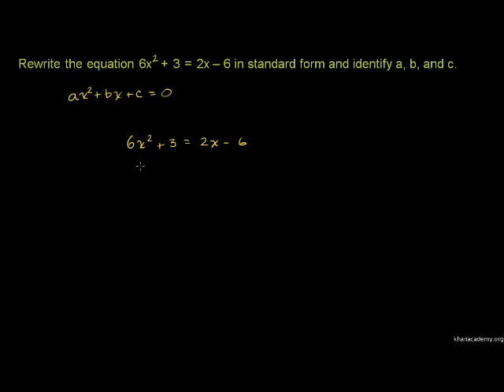Persamaan Kuadratik dalam Bentuk Piawai